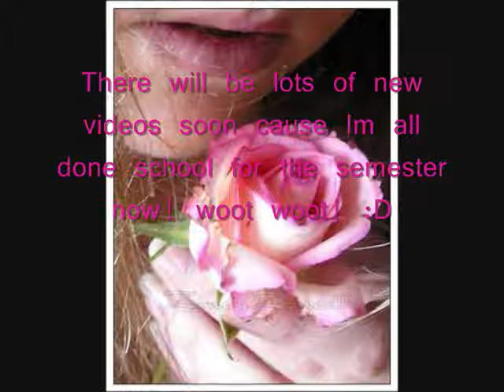Christmas Vlog!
Hey guys! I'm back from my vacations and I just wanted to drop by and say a quick hi! :D Hope you holidays went awesome!  Love ya!